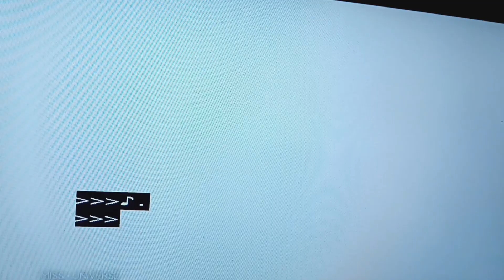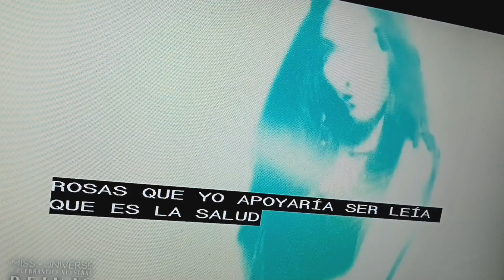Miss Puerto Rico.